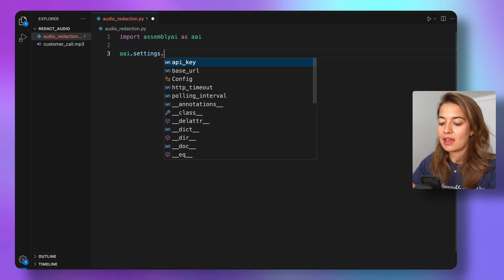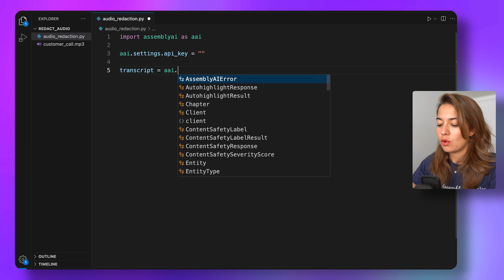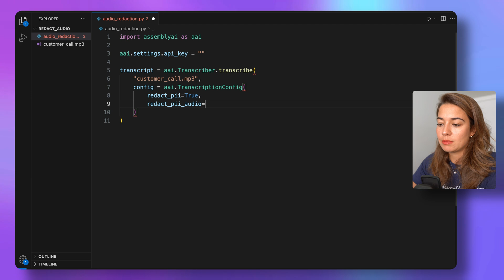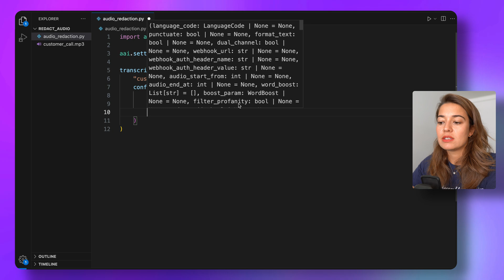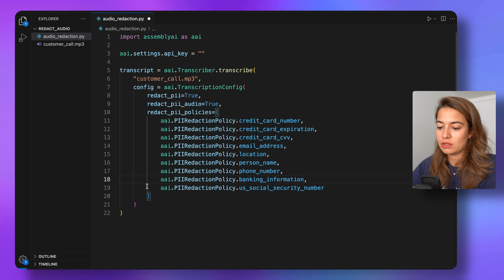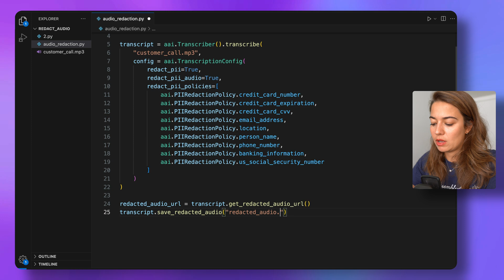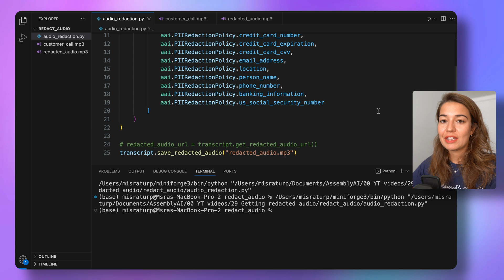How to INSTANTLY Remove Sensitive Information from Video and Audio with AI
It's common to hear bleeped out audio on TV shows and movies. Do you know how to create the same effect on your own audio files?

Using AssemblyAI's Personally Identifiable Information redaction model, on top of getting a transcript where this information is redacted, you can also receive the audio that has the PII bleeped.

Some examples of what you can remove from the audio file include credit card information, date of birth, person name, location, medical condition, phone number, nationality, age, occupation, religion, political affiliation, and much more.

Let's see how in this quick guide.

▬▬▬▬▬▬▬▬▬▬▬▬ CONNECT ▬▬▬▬▬▬▬▬▬▬▬▬